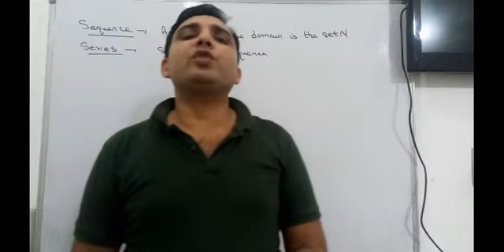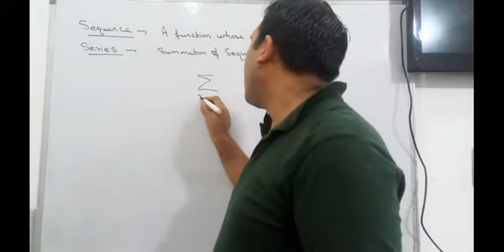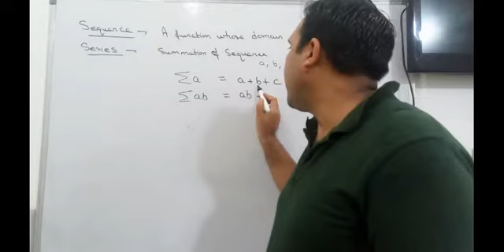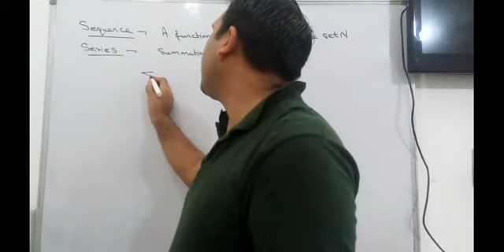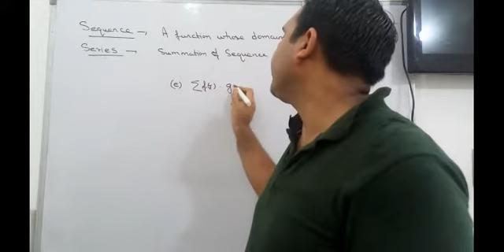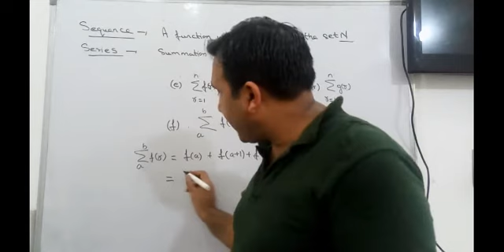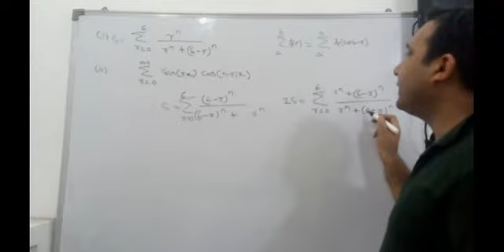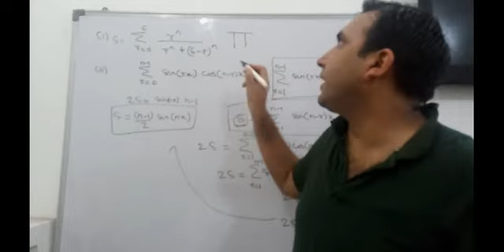1.Basics of Sequences & Series ( Sigma Notation) ( Class XI & JEE )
Learn the basics of Sequences and Series and also learn the properties of
Summation.